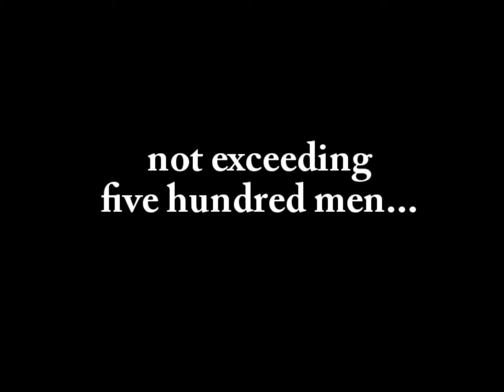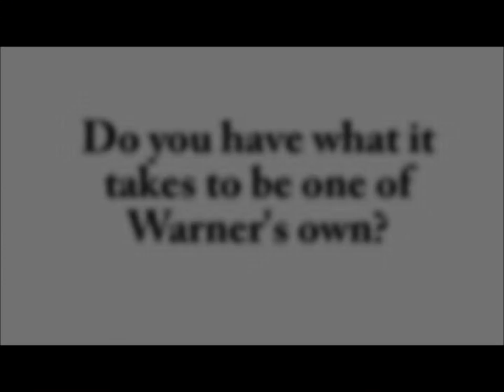Warner's Recruitment Promo